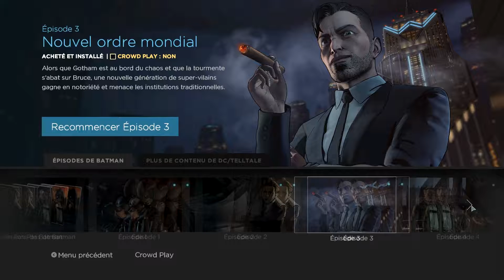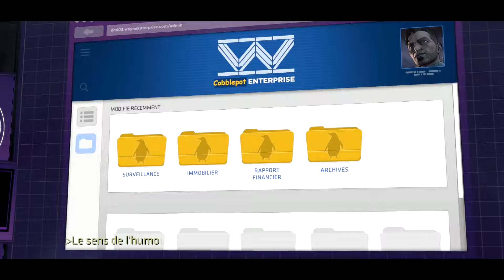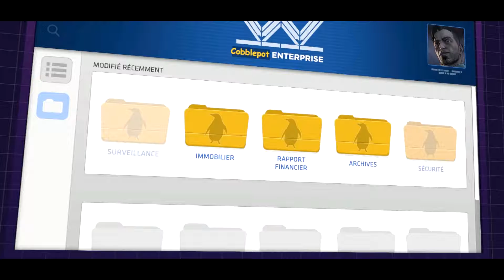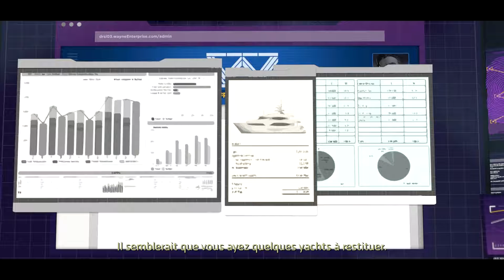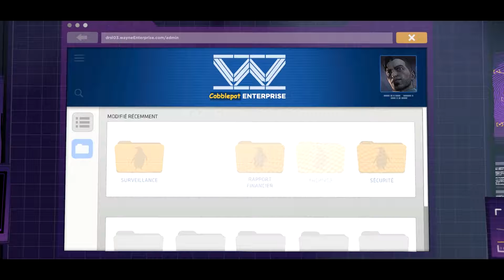Batman : {Walkthrough} : Episode 23 : Enquête dans la Batcave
Let's play/ Walkthrough de l’épisode 5 : Ville de Lumière de Batman , un jeu de Telltale games où mes choix seront dictés par vos choix ^^
Mes liens